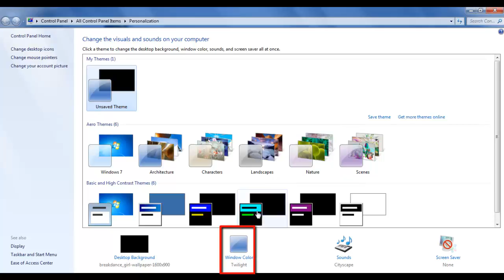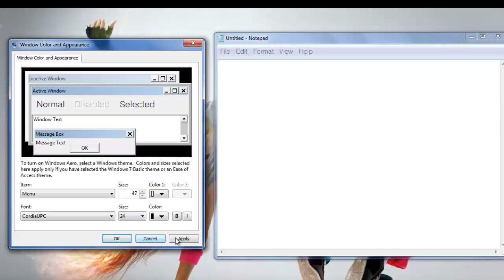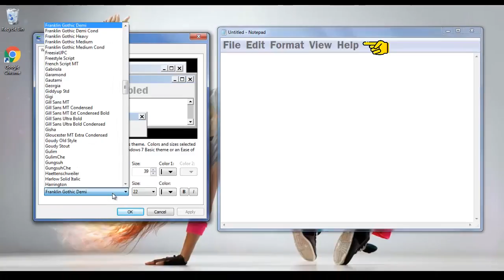How To Modify Text Size and Fonts on Windows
Want to modify the fonts and text size on your Windows? Here is the step by step guide to modifying fonts size and fonts on your Windows in few easy steps.